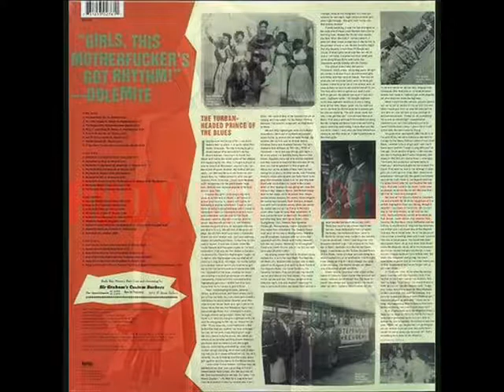Rudy Ray Moore - Hully Gully Fever- Ballad Of A Boy And A Girl (Undubbed)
MASTER SOM